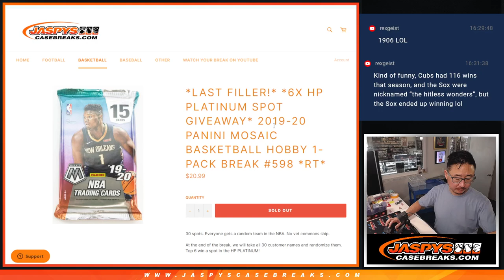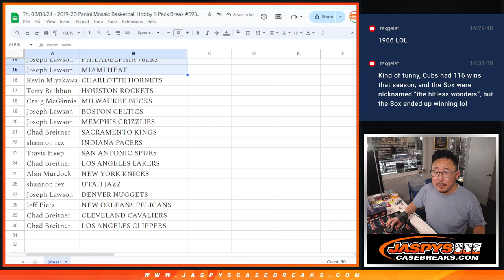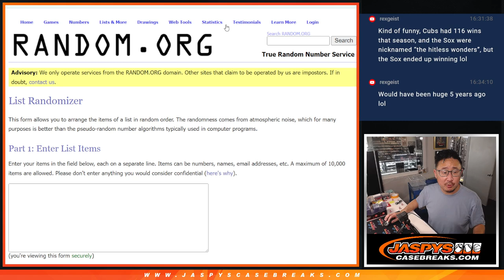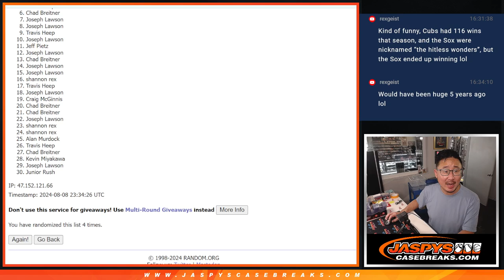Th, 08/08/24 - 2019-20 Panini Mosaic Basketball Hobby 1-Pack Break #598 *RT*